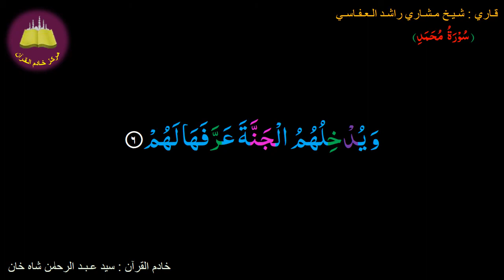Best option to Memorize 047-Surah Al-Muhammad (6 of 38) (10-times repetition)